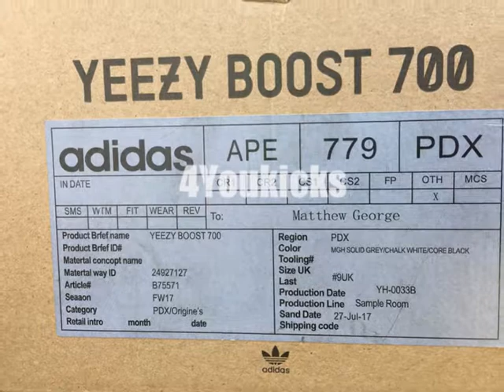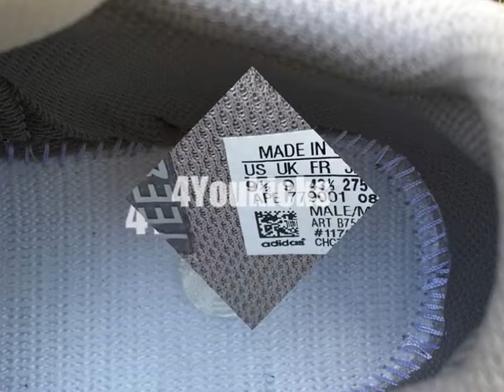ADIDAS YEEZY BOOST 700 B75571-FOOTWEARBAY.CN